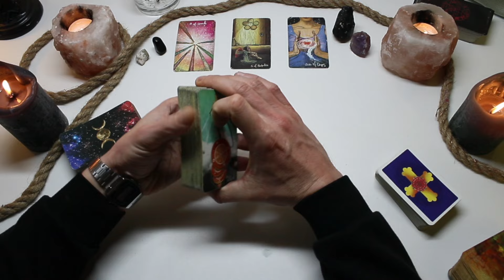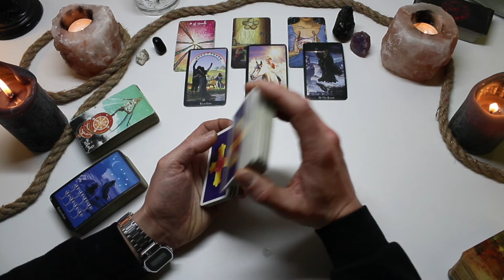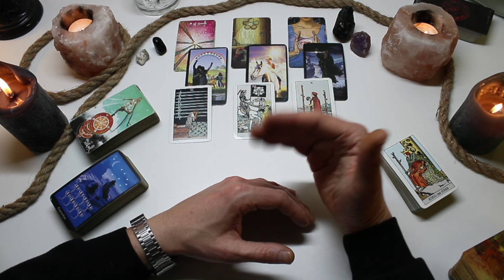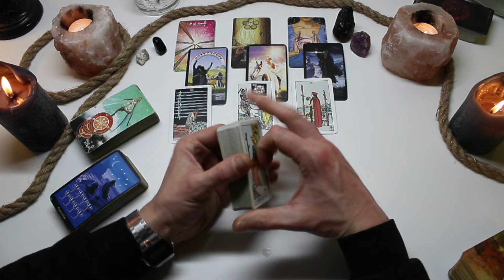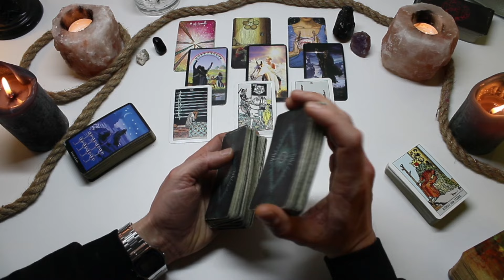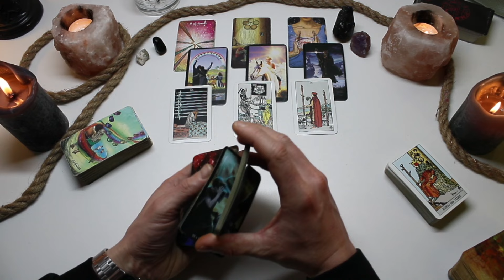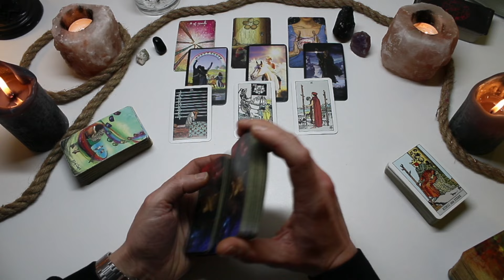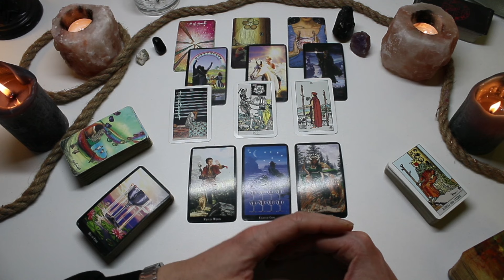♓Fische/Pisces 09.12. - 15.12. Dezember 2024 : Tauche ein: Erforsche deine Gefühle!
Hier eine kleine mögliche übersicht für dich Fisch darüber wie es in der Woche vom 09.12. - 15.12. Dezember 2024 für dich weiter gehen könnte, ich drück dir die Daumen und wünsche dir viel spass, Lg

Bank :  Alexander Schwarz
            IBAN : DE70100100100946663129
            BIC    : PBNKDEFFXXX

oder auf dem Postweg : Alexander Schwarz
                                         Postfiliale 599 ,Postfach 1107
                                         37308 Heilbad Heiligenstadt

Vielen Lieben dank schon mal im Vorraus von mir :)

Immer daran Denken das ist eine Allgemeine Legung die nicht auf alle zutreffen kann und wird ^^ Und für ein möglichst genaues Bild am besten deinen Mond , Sonne, Aszendent und Venus betrachten.

Die Zuschauer sind allein dafür verantwortlich, wie sie alle infos interpretieren. Line of Sight übernimmt keine Verantwortung für individuelle Interpretationen oder Handlungen. Alle hier bereitgestellten Informationen sind nicht dazu bestimmt, eine professionelle medizinische, psychologische oder rechtliche Beratung zu ersetzen.